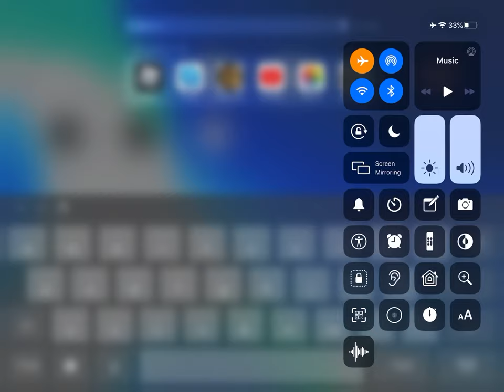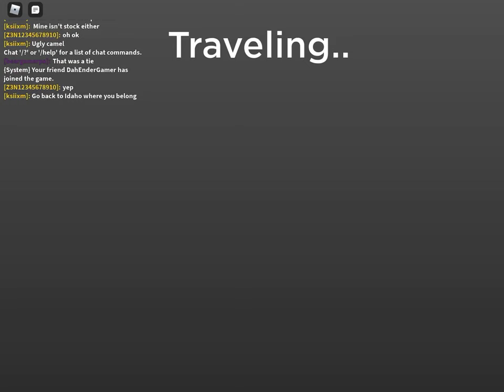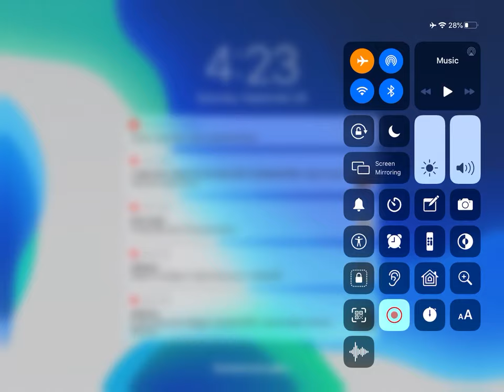Play vehicle legends part two with my cousin